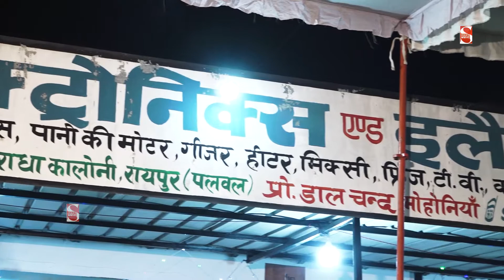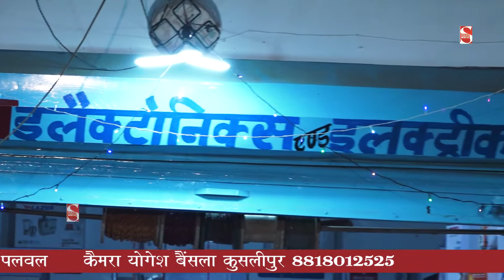मन की इच्छा पूरी होजा पूज के खोली - Baba Mohan Ram Bhajan 2021 || Ajay Bhadana || Shakti Haryanvi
Shakti_Haryanvi Present to you “Shaktti Music Song by Singer Directed by " Manoj Bainsla " Featuring Artist exclusively on Shakti Music Company

Video credits :

Title  :-  Baba Mohanram Jagran Ratipur
Song:- man ki ichha puri hoja  puj ke khole
Singer :- Ajay Bhadana
Lyrics :- Traditional
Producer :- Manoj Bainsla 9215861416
Production Head :- Rohit Bainsla 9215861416
Special Thanks :-